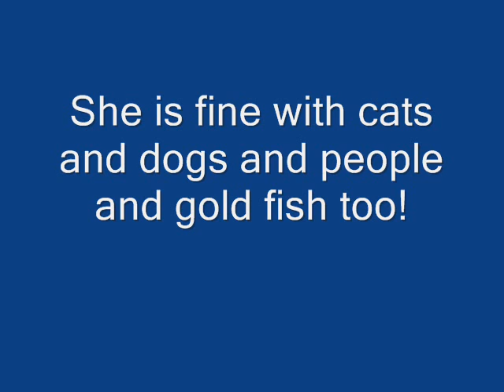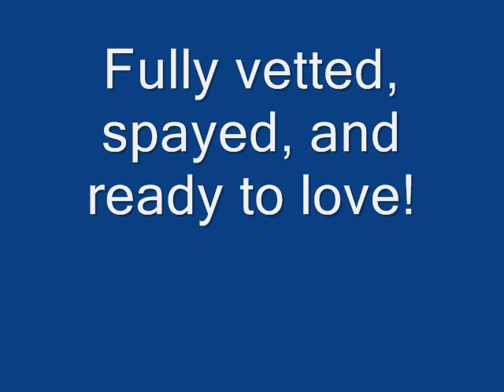BooBoo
Boo Boo 9 years, small/16 pounds +/-, She is good with dogs and cats and has quite a momma complex. She had been a breeder dog who had 8 litters of puppies, so she has a very strong need to do momma dog things—nurturer. She is not happy when you clean her ears, but puts up with it okay.